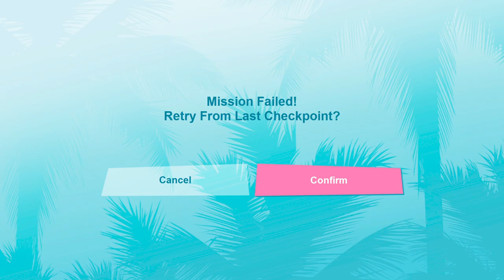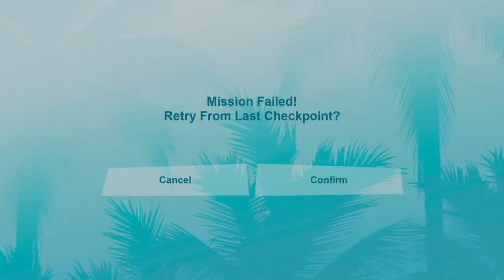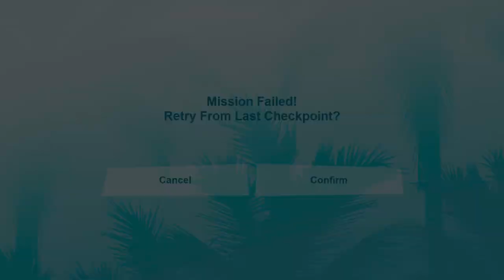Когато ТИЛТ-ваш здраво в GTA Varna City